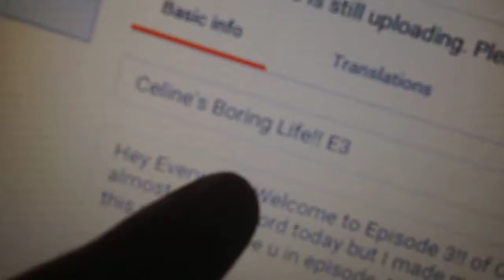Celine's Boring Life!! S1 - E4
Hey Everyone! Welcome to episode 4! of Celine's Boring Life!! I recorded earlier today because of the Christmas tree lighting!!